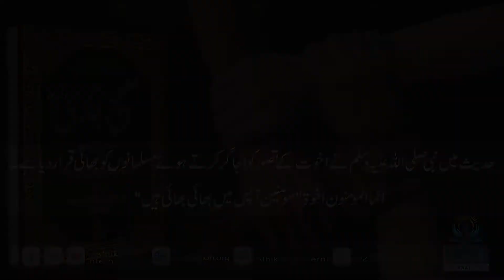06 OIC Organization of Islamic Cooperation Alhikmah International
OIC اسلامی ریاست میں اقلیتوں کی حیثیت  اسلامی ریاست میں اقلیتوں کی حیثیت